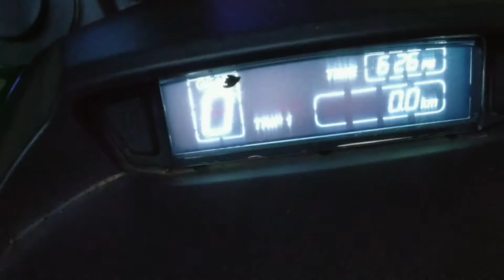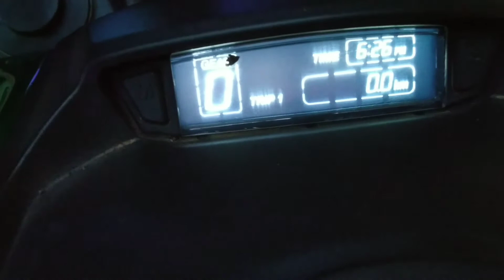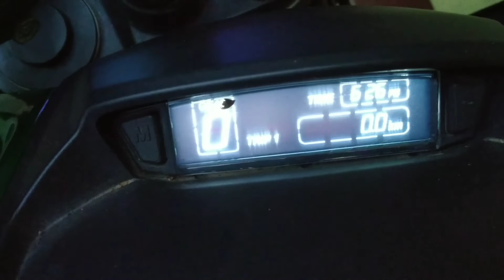How to clean and LUBE CHAIN????